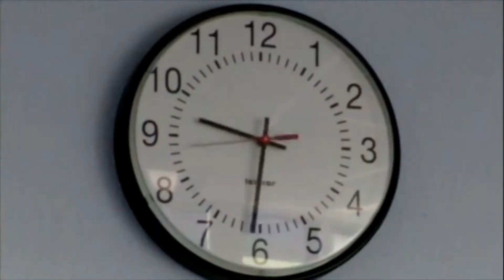Drew and Chaps play Shadow of the Colossus like you have never seen before.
Drew and Chaps come in completely blind and play like only they can.